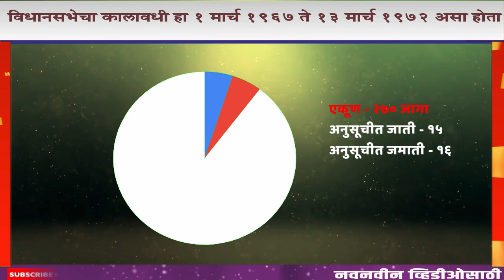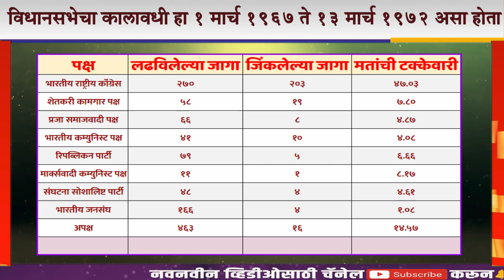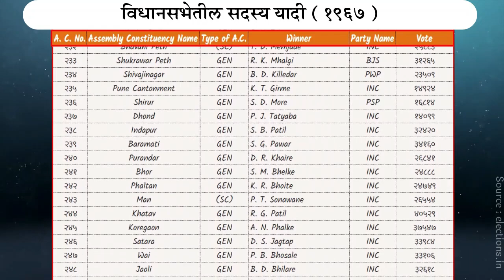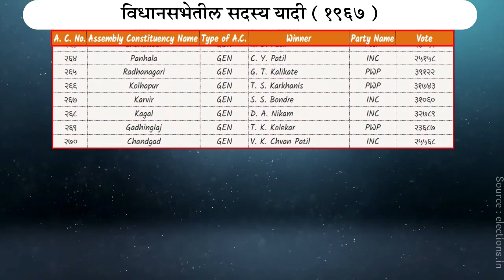महाराष्ट्राची तिसरी विधानसभा १९६७ | Third Vidhan Sabha 1967 | Maharashtra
महाराष्ट्राच्या तिसर्‍या विधानसभेसाठी १९६७ मध्ये निवडणूक घेण्यात आली. १९६२ च्या निवडणुकीत विधानसभेचे २६४ मतदारसंघ होते पण १९६७ च्या निवडणुकीत त्याची संख्या वाढून २७० इतकी झाली. २७० मतदार संघापैकी ६३ मतदारसंघ हे विदर्भात होते. विदर्भातील सर्व मतदार संघात २१ फेब्रुवारी १९६७ रोजी मतदान झाले.  या निवडणुकीत अनुसूचीत जातीसाठी १५ तर अनुसूचीत जमातीसाठी १६ जागा राखीव होत्या. एकूण २७० जागांसाठी १२४२ जण निवडणुकीच्या रिंगणात होते. यामध्ये १९ महिला उमेदवार होत्या त्यापैकि ९ महिलांनी निवडणुकीत यश मिळवले. २२ हजार ९४७ मतदान केंद्रावर मतदान झालेल्या या निवडणुकीत कॉंग्रेसल २०३, कम्युनिस्ट पार्टील १०, शेतकरी कामगार पक्षाला १९, प्रजासमाजवादी पक्षाला ८, आरपीआयला ५, मार्क्सवादी कम्युनिस्ट पक्षाला १, भारतीय जनसंघाला ४, जागा मिळाल्या. तसेच १६ अपक्ष उमेदवार निवडून आले. या निवडणुकीत प्रभावी प्रचारासाठी वसंतराव नाईक यांनी संपूर्ण महाराष्ट्रचा दौरा केला होता. पुसद मतदारसंघातून चौथ्यादा निवड होऊन दुसर्‍यांदा महाराष्ट्राच्या मुख्यमंत्री पदी त्यांची एकमताने निवड झाली. कृषि क्षेत्राची अत्यंत आवड असल्याने त्यांच्या प्रयत्नातून १५ लाख टन उत्पादन वाढले. त्यांनी पंजाबराव कृषी महाविद्यालयाची स्थापना करून शेती शिक्षणात मदत केली. पहिले खुले कारागृह पैठण येथे स्थापन केले. सिडकोची स्थापना केली. या कार्यामुळे राज्याच्या राजकरणावर त्यांचा प्रभाव कायम टिकून राहिला

तिसर्‍या विधानसभेचा कालावधी हा १ मार्च १९६७ ते १३ मार्च १९७२ असा होता.

आमचे लोकप्रिय व्हिडिओ.. नक्की पहा